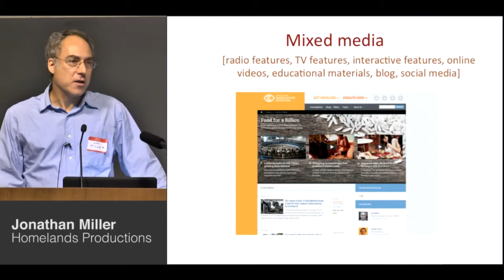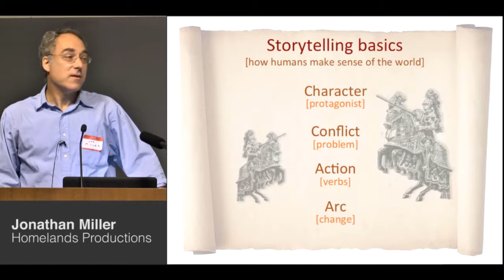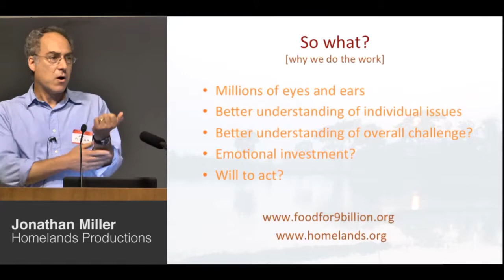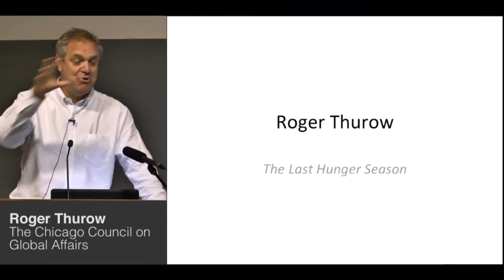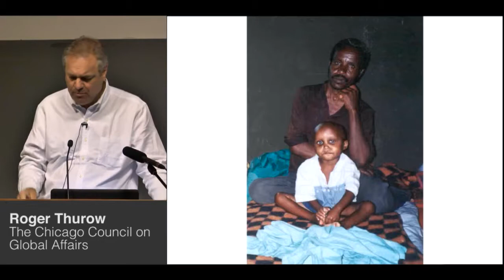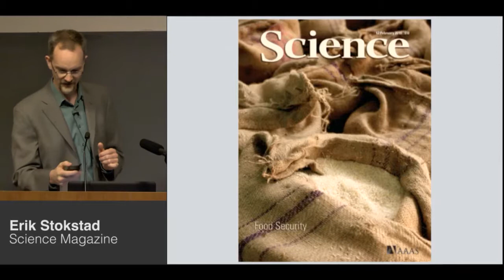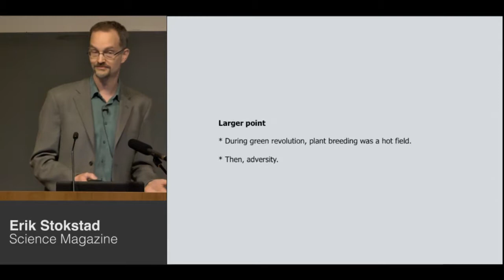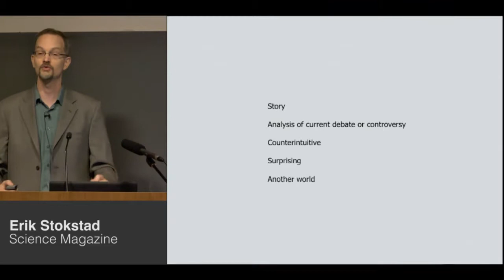Finding the Food Security Story - A Discussion with Journalists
Recorded September 12th, 2013 - By 2050, 2 billion more people are expected to be vying for food and energy. Access to fresh water and arable land will be heavily constrained. And the food supply for the world's 9 billion people will be increasingly produced under flood conditions, drought or both, as climate change accelerates.

A journalist panel focused on several reporters discussing their work--putting the face on stories about food security, focusing on people who do or don't have access to food and the changing faces of agriculture--at a daylong symposium, "Food Security in a Vulnerable World," held September 12, 2013.

Journalists:

    Jon Miller, Homelands Productions
    Erik Stokstad, Science
    Roger Thurow, Wall Street Journal
    Lori Rotenberk, Grist, Boston Globe

Hosted by International Programs in Cornell's College of Agriculture and Life Sciences (IP-CALS), the symposium kicks off the fall lineup of events that continues the yearlong celebration of IP-CALS' 50 years of international engagement.